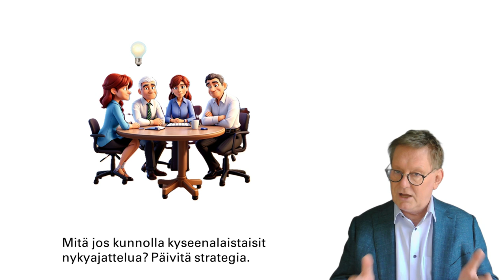Asiakas ostaa = hyvä strategia. Asiakas ei osta = huono strategia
Hallituskonkariystäväni Tuomas Kaarlehto siteerasi edesmenneen Topi Äijön mahtavaa virkettä. "Asiakas ostaa - hyvä strategia. Asiakas ei osta - huono strategia." Hitsi, niinhän se on. Useimmiten syy on tarjoomassa: joko asiakkaalla ei ole tarvetta sille mitä yritämme myydä, tai sitten hän kokee ettei ole varaa siihen.

Mutta - jos pyydät asiakkaalta sata euroa ja palautat hänelle vastineeksi tuhat euroa, kukaan ei epäröi ostaa, oli aika mikä vaan. Avain on siinä, mitä tarjoamme ja kuinka. Strategian ytimessä pitää olla syväymmärrys mitä asiakas todella tarvitsee ja miten sen ratkaisemme kilpailijoita paremmin.

Ehkä on aika muuttaa tuotetta, palvelua, hinnoittelua tai tapaa, jolla kommunikoimme arvomme asiakkaille. Mitä jos kunnolla kyseenalaistaisit nykyajattelua? Päivitä strategia.